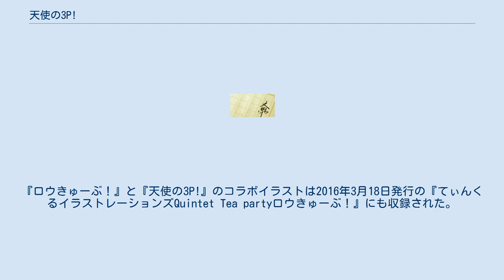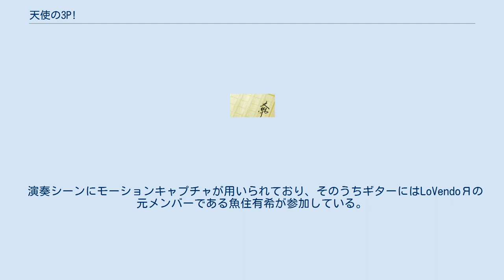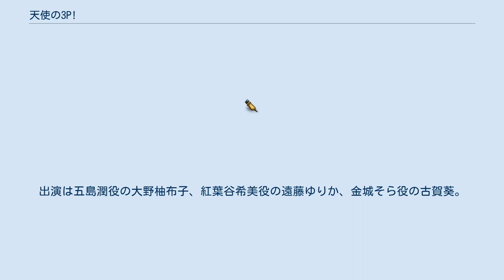天使の3P!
『天使の3P!』（てんしのスリーピース）は、蒼山サグによる日本のライトノベル作品。
イラストはてぃんくるが担当している。
電撃文庫（KADOKAWA アスキー・メディアワークス）より2012年6月から刊行されている。
2017年3月時点でシリーズ累計発行部数は34万部を記録している。
 第15回電撃小説大賞「銀賞」を受賞した『ロウきゅーぶ！』に続く2シリーズ目の作品。
著者自らが作中の曲をボーカロイドでインターネット上に公開するなどしている。
 2015年10月4日に開催された「電撃文庫 秋の祭典2015」においてユニットプロジェクト決定&ドラマCD化が発表された。
イラスト担当てぃんくるによって2015年5月2日同人イベントCOMIC1☆9で『ロウきゅーぶ！』とのコラボで湊智花と五島潤が衣装を交換しているイラストのグッズや貫井くるみのイラストのグッズ等が頒布された。
『ロウきゅーぶ！』と『天使の3P!』のコラボイラストは2016年3月18日発行の『てぃんくるイラストレーションズQuintet Tea partyロウきゅーぶ！』にも収録された。
 児童養護施設。
住居として使っている建物の隣に教会があり、ライブの際は礼拝堂を会場にしている。
現在生活しているのは保護者の正義を含めて5人のみで、規模縮小のために引っ越す予定だったが、響に教会をイベントスペースとして運営することを提案され、まず1か月様子を見ることになる。
 リヤン・ド・ファミユ リトルウイングに住む女子小学生3人によるスリーピースロックバンド。
引越しが決まった際にロック好きの正義への恩返しの為に結成されたバンドであり、正義のヴィンテージ楽器コレクションで演奏するのが特色。
当初は、バンド名に児童施設と同じ名前である「リトルウイング」を使っていたが、一緒の名前だと混乱を生むという理由から、桜花のアルバイト先の店名「Saonois」の下にあった家族の絆を意味するフランス語由来の、「Lien de famille」へ改名した。
 その他の住人 リヤン・ド・ファミユに対抗する形で霧夢が立ち上げたバンドグループ。
演奏に合わせ霧夢がイラストを描き、スクリーンに映す演出を行う。
アニメ版では12話に登場するが、バンド名については決まっていないと言及しており具体的に紹介されていない。
 著:蒼山サグ / 発行:KADOKAWA（電撃文庫） / 既刊11巻（2018年2月時点） 天使の3P! 『電撃G'sコミック』（KADOKAWA）Vol.2より連載。
作画は水谷悠珠。
原作をベースとしたコミカライズ。
 天使の3P!の3P!! 『電撃萌王』（KADOKAWA）2013年12月号より連載。
作画はおーみや。
原作の舞台背景を使ったパロディコミック。
1話3ページのギャグストーリーで、「こんな天使の3P!はいやだ」という煽り文句がつけられている。
そのため、連載はこちらが先行ながら、単行本発行は下記のコミカライズより遅れた。
 2016年10月にテレビアニメ化が発表され、2017年7月より9月までTOKYO MXほかにて放送された。
 スタッフは『ロウきゅーぶ！』とほぼ同一で、作中でも当該作品のイラストが登場。
 演奏シーンにモーションキャプチャが用いられており、そのうちギターにはLoVendoЯの元メンバーである魚住有希が参加している。
 次回予告は、フジテレビのお笑い番組『オレたちひょうきん族』のコーナー「ひょうきん懺悔室」を模したものとなっている。
 『天使の3P!ニコ生♪活動日誌』は、2017年5月3日よりニコニコ生放送にて月1回配信されているWeb番組。
出演は五島潤役の大野柚布子、紅葉谷希美役の遠藤ゆりか、金城そら役の古賀葵。